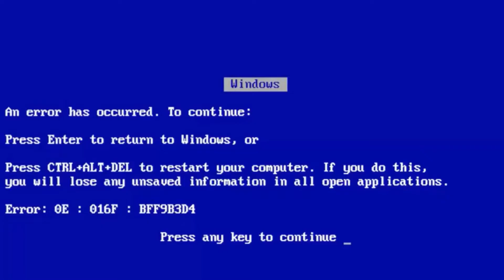ARRUME-SE COMIGO PARA IR AO CINEMA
Um rolezinho de rotina que a gente ama fazer, sério cinema é algo que mexe muito com a gente, principalmente quando se trata de filme da marvel, ou coisas do tipo muito tecnológicos, piramos, o filme foi um sucesso, mas eu esqueci de mostra varias cenas, kkk então assista para entender tudooo..
É isso curta o vídeo, não se esquece de me dar o seu feedback aqui nos comentários,  se vocês gostar dos meus vídeos, não deixa de se inscrever aqui no canal, pra estar sempre por aqui acompanhando comigo toda minha evolução, e se sentir no coração de compartilhar com alguém os meus vídeo, eu só ti dou um concelho;
 '' Faz o que seu coração pede...
è isso obrigadaaaa bjs bom video :D ❤ ❤ ❤
♥HEY, PESSOA, TUDO BEM ? FAZ UM FAVOR, SE GOSTOU DO VIDEO
CURTE, COMENTA, COMPARTILHA E SI INSCREVE AQUI, DESDE JÁ
MUITO OBRIGADA ...
♥DEIXA AQUI NOS COMENTARIOS SUGESTÕES  DE VIDEOS QUE VOCÊ QUER VER POR AQUI  OK ?
DATA DO VIDEO GRAVADO : 11/05/2022
DATA DO VIDEO POSTADO : 01/06/2022

♥ AMO VOCÊS ♥